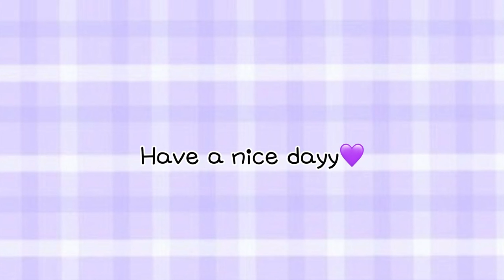Late Post|| Dherai Pachi sathiharu Vhetghat 😍Sathiko bihey ma 🤗|| Budo bajeko hathbata tika 😇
Late Post|| Dherai Pachi sathiharu Vhetghat 😍Sathiko bihey ma 🤗|| Budo bajeko hathbata tika 😇@Priyampurnimavlogs ❤️dherai ramailo vayo 😍